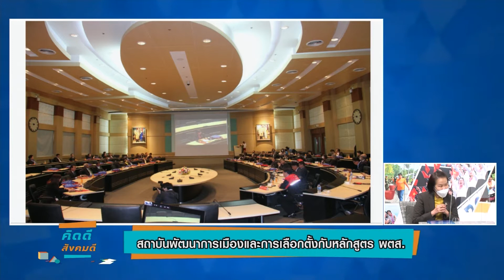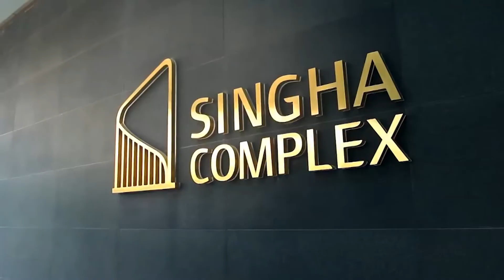สถาบันพัฒนาการเมืองและการเลือกตั้งกับหลักสูตร พตส.⎜คิดดีสังคมดี [03.06.64]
รายการ คิดดีสังคมดี
ตอน : สถาบันพัฒนาการเมืองและการเลือกตั้งกับหลักสูตร พตส.
O/A : 03/07/64

พิธีกร :
📍ดร.สุรชัย พรหมพันธุ์

แขกรับเชิญ :
📍สุรณี ผลทวี
ผุ้อำนวยการสถาบันพัฒนาการเมืองและการเลือกตั้ง(สพต.)

📺ติดตามรายการคิดดี สังคมดี  ประจำทุกวันเสาร์ - อาทิตย์